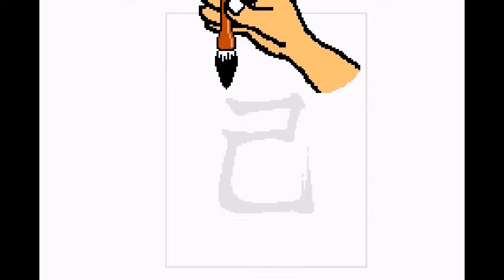Final Remix but it contains every minigame in the series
Well, every game that ever made it into a remix. (Please don't get on at me about that one with the chicken that knows how to drive a car.)